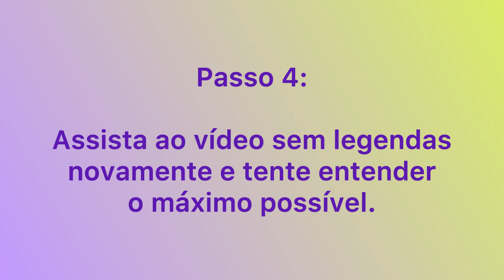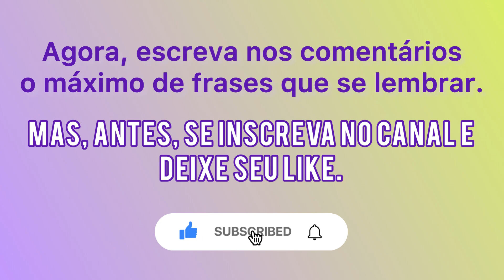INGLÊS PARA REUNIÕES - Acelere Seu Desenvolvimento Em Inglês Para Negócios Nível Intermediário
INGLÊS PARA REUNIÕES - Acelere Seu Desenvolvimento Inglês Para Negócios Nível Intermediário

Aprenda inglês hoje:

ADQUIRA O E-BOOK "GUIA PRÁTICO PARA SE LIVRAR DA ANSIEDADE PARA FALAR INGLÊS EM PÚBLICO: